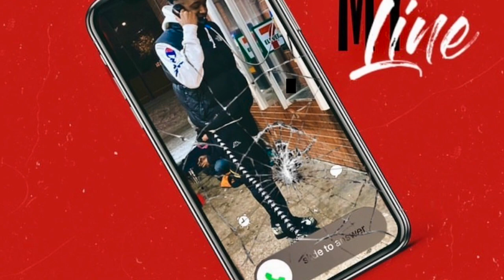A Drip - My Line (Prod. Roki + LuciG) [ Final ]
This video is about my line by a_drip